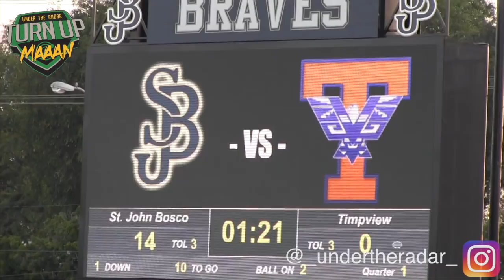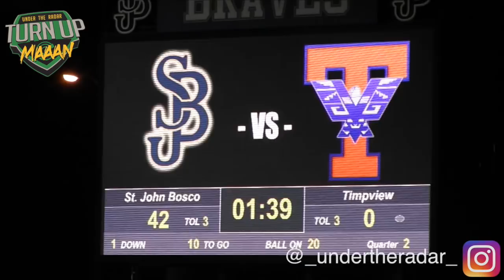🔥🔥 #1 Team in the Nation St. John Bosco (CA) wins BIG over Timpview (UT) 49-0 - UTR Highlight Mix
🔥🔥 #1 Team in the Nation St. John Bosco  (CA) wins BIG over Timpview (UT) 49-0 - UTR Highlight Mix 2018